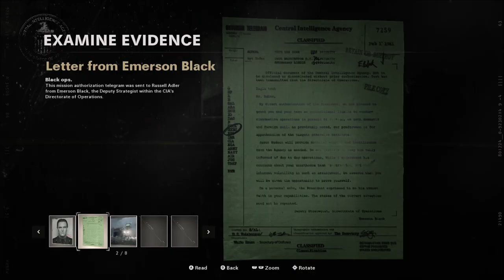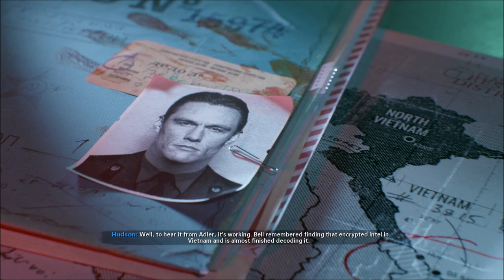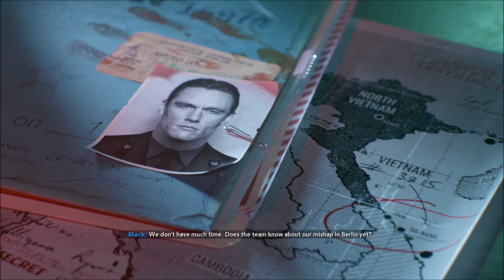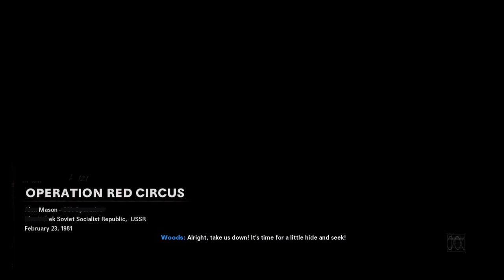Fracture Jaw - Call of Duty Black Ops Cold War - Let's Play part 2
We find more clues about Perseus by remembering our past in the Vietnam War.